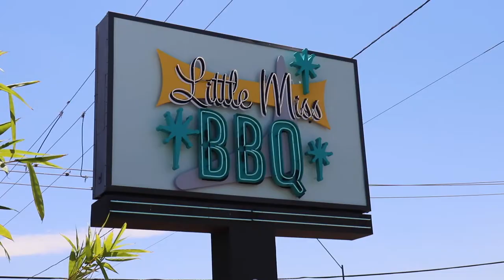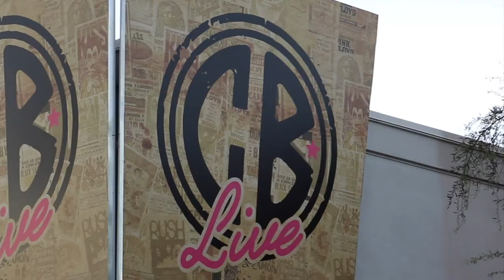My weekend in Phoenix, AZ, next up, Nashville, TN.